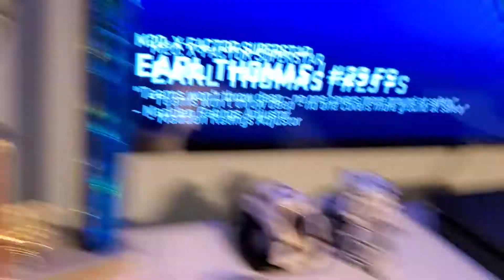Ultimate hotwheels tournament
Justin Blair Hotwheel racing championship